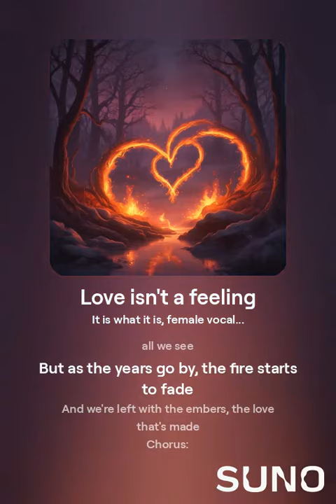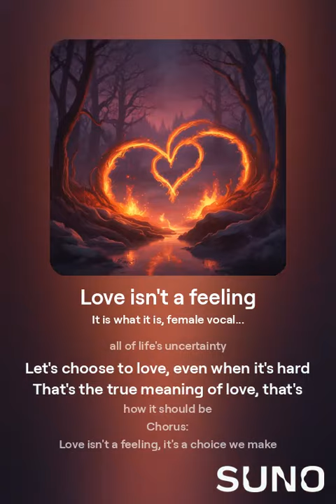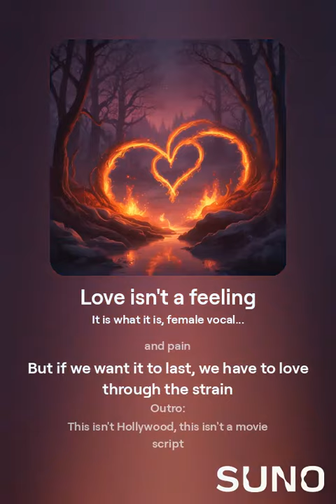Love isn't a feeling